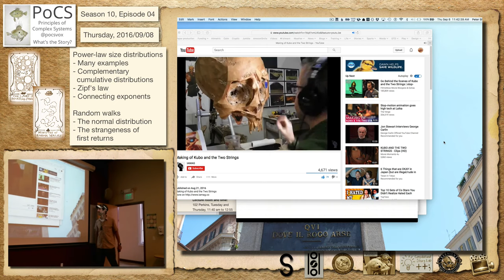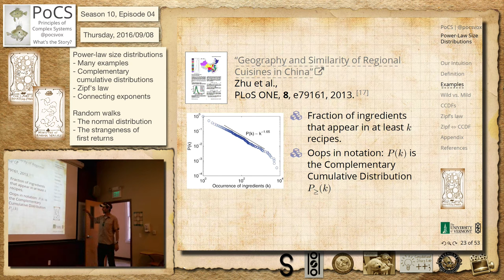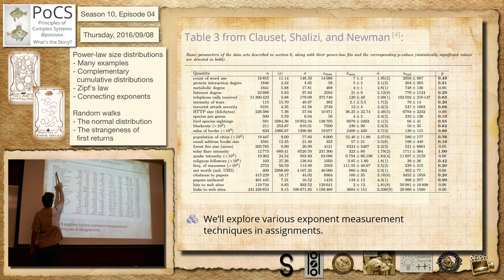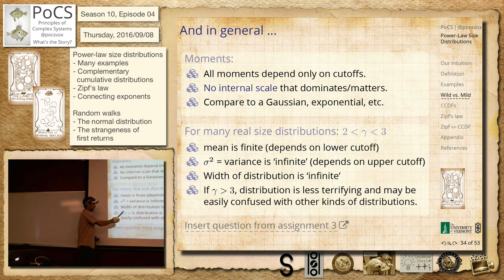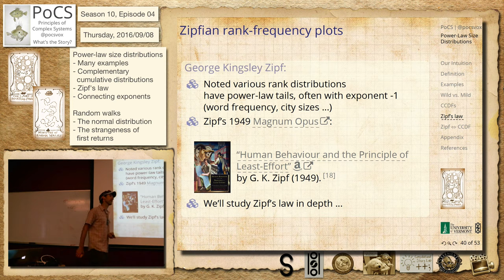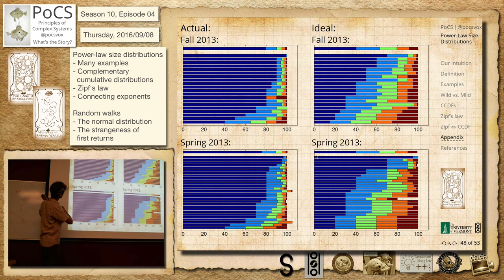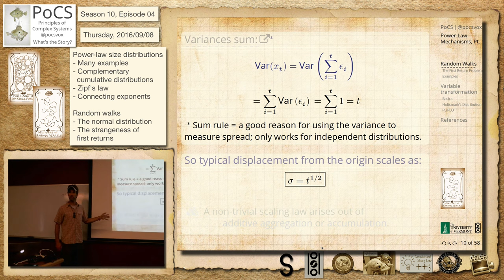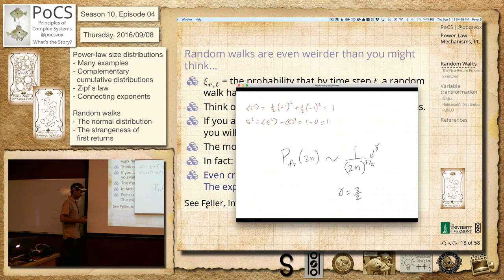S10E04: Zipf's law and a touch of randomness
Principles of Complex Systems, Fall 2016

Tarot cards:
power-law-size-distributions
random-walks

Thursday, 2016/09/06

Power-law size distributions
- Many examples
- Complementary
  cumulative distributions
- Zipf's law
- Connecting exponents

Random walks
- The normal distribution
- The strangeness of
  first returns